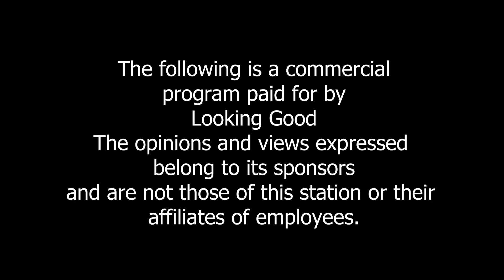Looking Good Showwcase